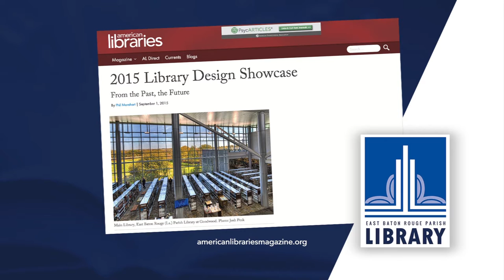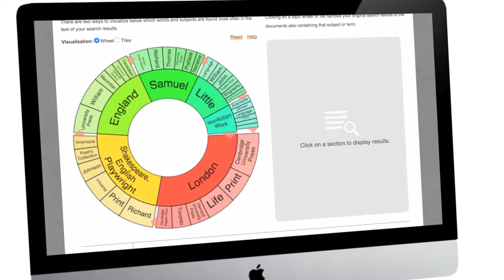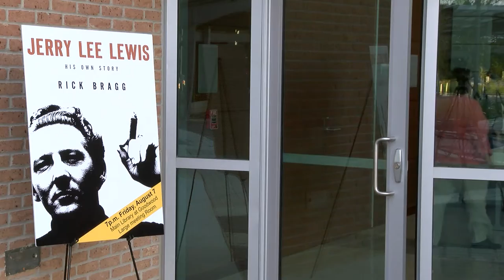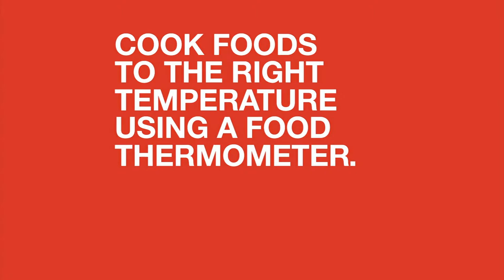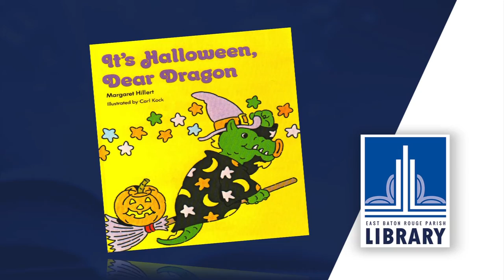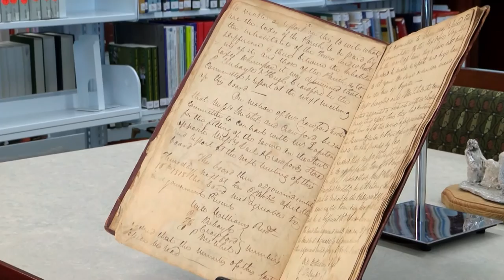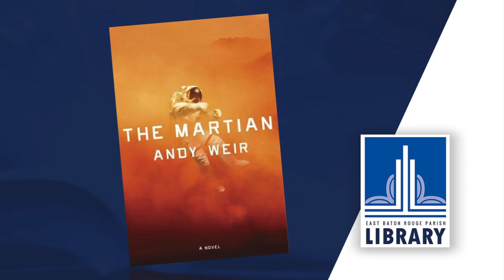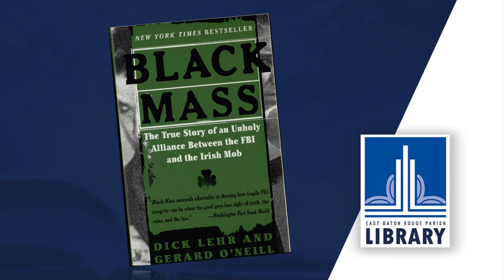October 2015 | Library Road Show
The Library Road Show is a monthly TV show for and about the East Baton Rouge Parish Library System,

On this episode you'll learn about Artemis, meet Rick Bragg, hear from Spencer Watts, uncover local history in the Baton Rouge Room Archive, meet musician and storyteller Mike Anderson, and discover two great book ideas turned blockbuster movies.